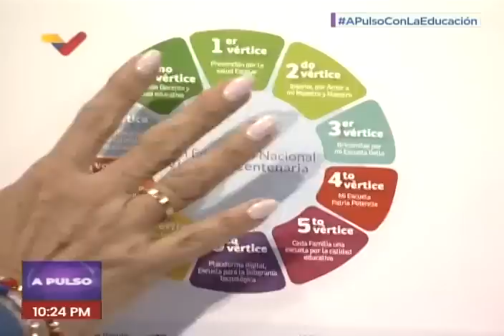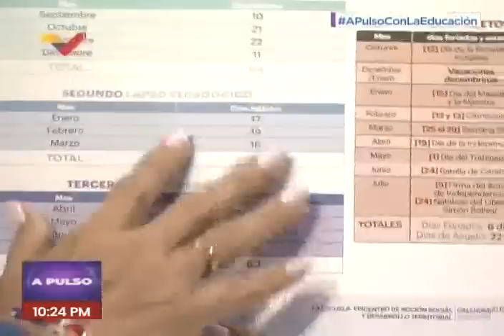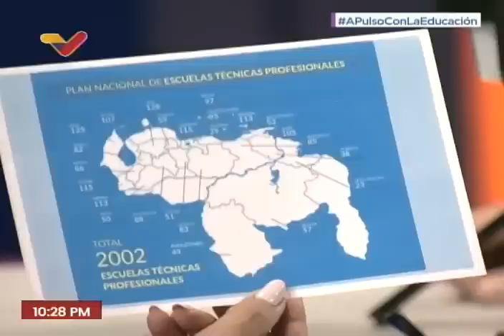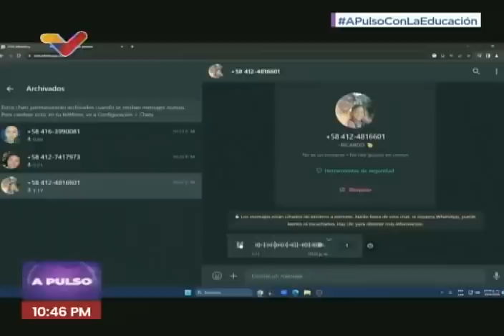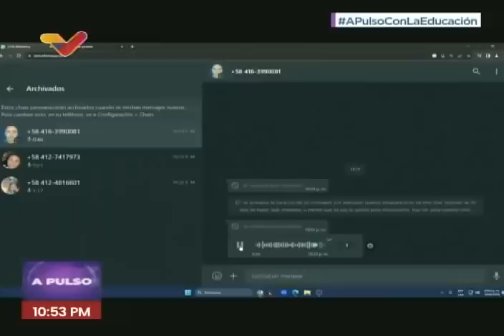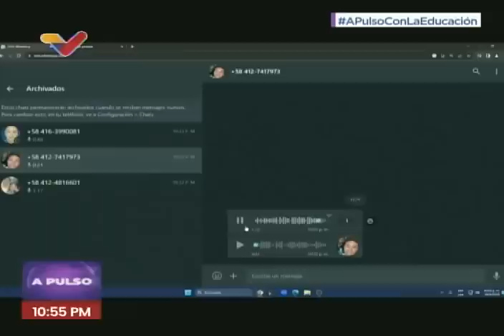Yelitze Santaella, ministra de educación de Venezuela, en el programa A Pulso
29 de septiembre de 2023. La ministra de educación de Venezuela, Yelitze Santaella, es entrevistada por Julio Riobó en el programa A Pulso de VTV, a propósito del próximo reinicio de clases.

USDT o Bitcoin (BEP20): 0xef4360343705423a24119205eeb1de2a10fd23f4

USDT (TRC20): TQJB86JZjF5Kt1C7f322aax4iyD6x65UcV

Petros: PFfDUW3cj1WD7cUPYg9MK2EtgG5nUgVzuc